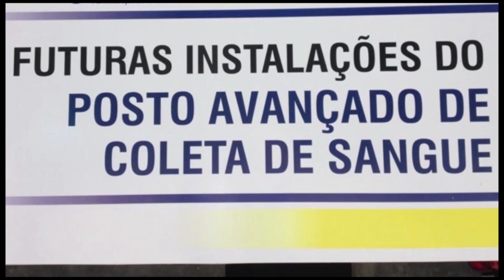Posto de Coleta de Sangue em Paraiso sera inaugurado em 04 de julho de 2024 Vereador Pedro Delfante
Mais uma conquista para a população